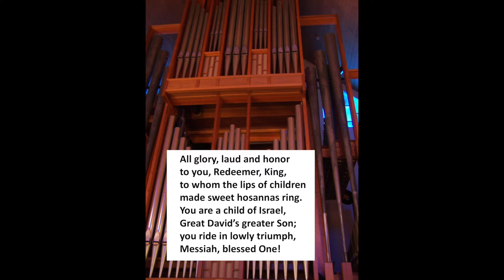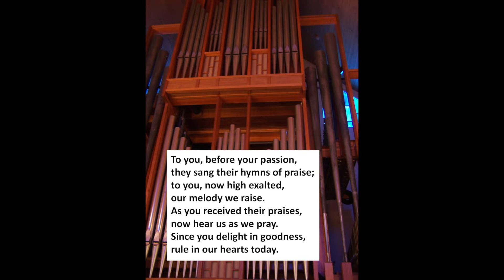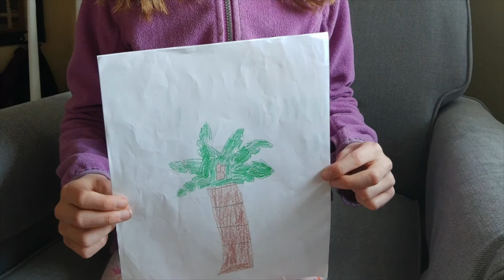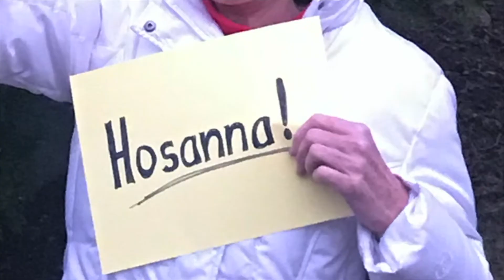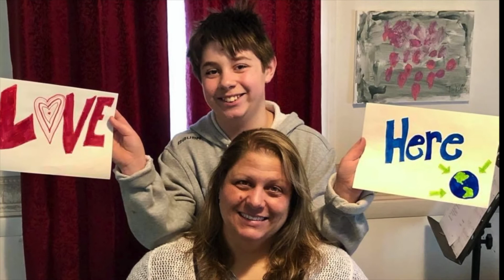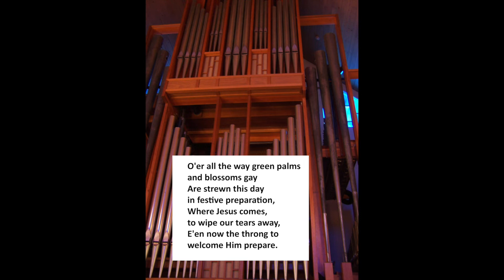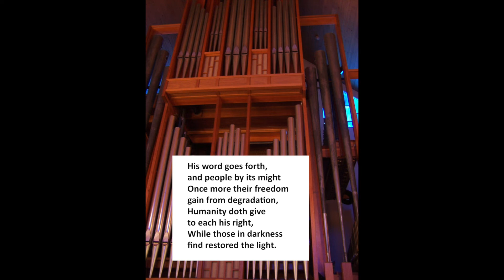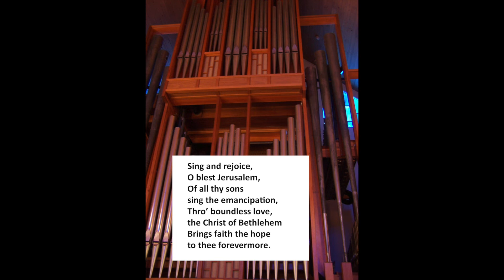First Baptist Church in Beverly - Sermon - Palm Sunday - April 5, 2020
A virtual Palm Sunday worship service:
"Let the Rocks and Stones Sing!"
Rev. Julie Flowers, preaching